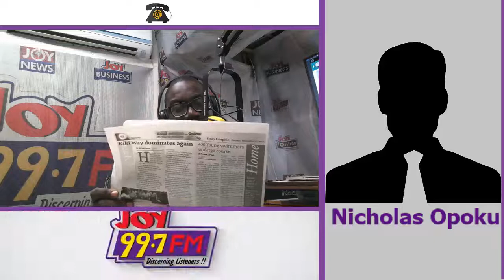Earth Tremor - JoySMS on Joy FM (11-12-18)